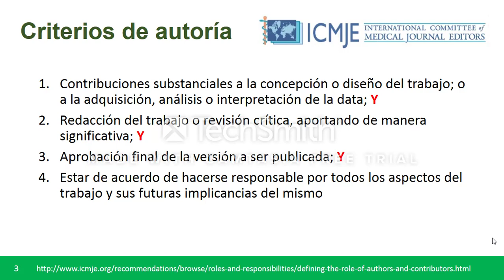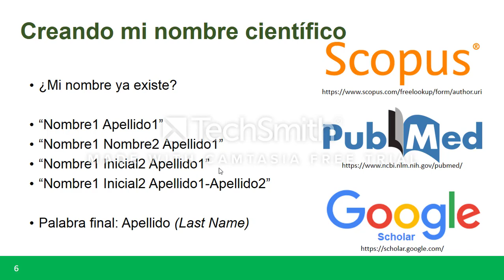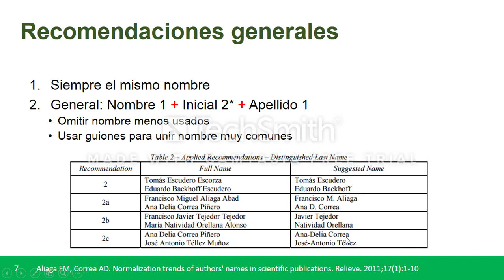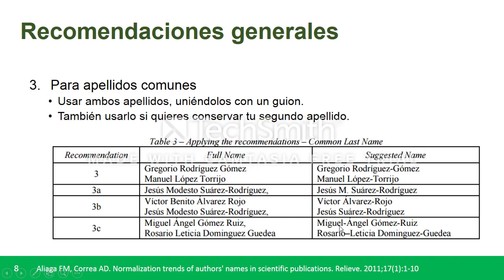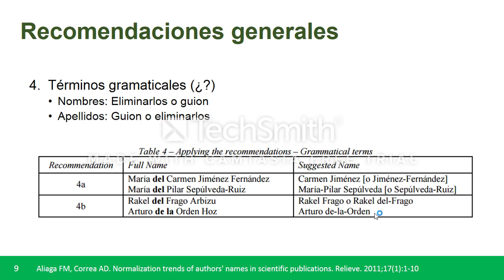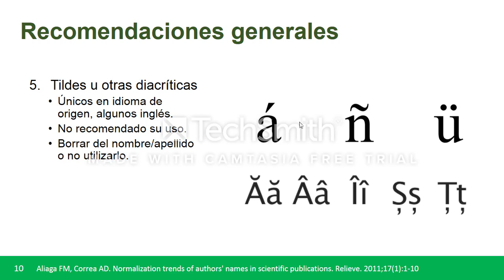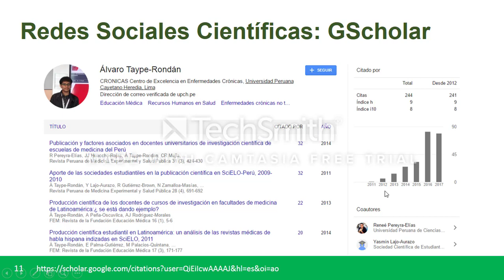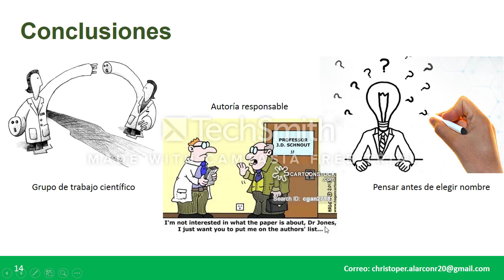Tema 10°: Autoría y Filiación